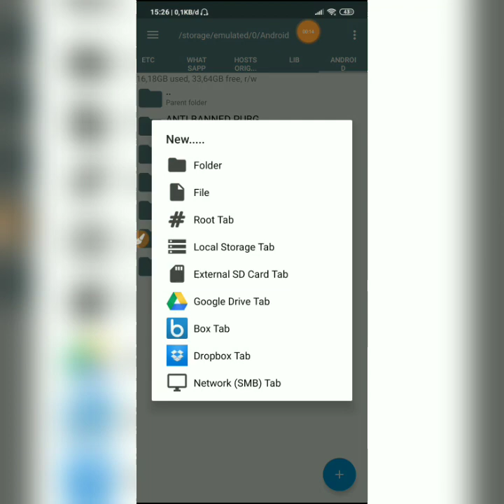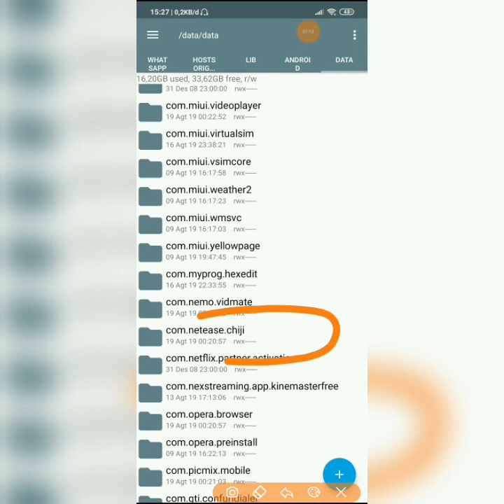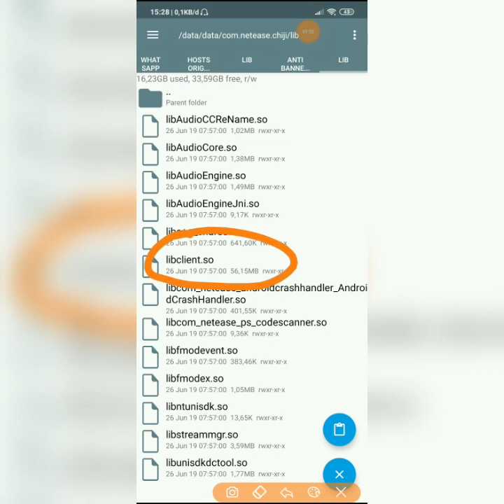[FIX VIP] NEW GG MOD | NEW FILE REDUCE BANNED 70% | SAFE NO BANNED 💯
─❮ Indonesia translation ❯─
JIKA ANDA INGIN BERTANYA MENGENAI CHEAT ANDA BISA BERBINCANG DENGAN KAMI.
─❮ English translation ❯─
IF YOU WANT TO ASK ABOUT THE CHEAT YOU CAN RIDE WITH US.

🔐 NEW GAME GUARDIAN MOD :
🔘《 v86.0 MOD 》
💠 VMOS〘NEW〙 :
🔎 VIRTUAL NO ROOT.
🔎 SUPORT ANDROID PIE.
💠 PARALLEL SPACE :
🔎 SUPORT GOOGLE AKUN.
🔎 NOT SUPORT ANDROID PIE.
🔎 VIRTUAL NO ROOT.
💠 ALL VIRTUAL〘Suport Game Guardian〙 :
🔎 VIRTUAL NO ROOT
🔆 ANTI BANNED〘RULES OF SURVIVAL〙 :
⚠ Not Supported on All Devices.
💀 FREE BRUTAL CHEAT.
🔆 ANTI BANNED〘PUBG MOBILE〙 :
💀 FREE BRUTAL CHEAT.

                                                ≪❪SENJA❫≫
                                         ≪❪WOLVE LEGACY❫≫
                                                  ≪❪SELIM❫≫
                                               ≪❪MR•COOL❫≫

   ╭━─≪❪INFO DEVICE❫≫━─━╮
        🔎TYPE SMART PHONE :
        🔹XIAOMI NOTE 7 ( ROOT )
        🔎PROSESOR/CIPSET :
        🔹SNAPDRAGON 660
        🔎RAM / INTERNAL :
        🔹4 GB RAM / 64 GB INTERNAL
        🔎RULES OF SURVIVAL MY VERSION :
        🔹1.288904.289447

🎩Dear Netease,We Upload All This Cheats Cause We Want To You Improve Your Games Security System (Detection) . If You Want This Video Delete. I Will Deleted. ASAP.
🎩Dear Netease,Your game is very lagging, in a lot of drama games, your size is too big, my network is fast but lag in your game.  Fix it immediately or the pure player will disappear.